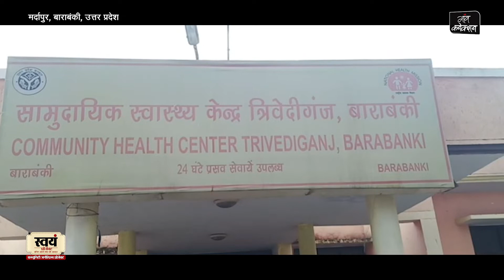यूपी के बाराबंकी में संदिग्ध बुखार का कहर, 35 से अध‍िक बच्चे बीमार, एक की मौत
यूपी के बाराबंकी जिले में वायरल बुखार से बच्चों की हालत गम्भीर बनी है वहीं एक बच्ची की बुखार से मौत हो गई। जिले के सामुदायिक स्वास्थ्य केंद्र, त्रिवेदीगंज अंतर्गत ग्रामसभा पोखरा के मर्दापुर में बुखार का कहर जारी है।